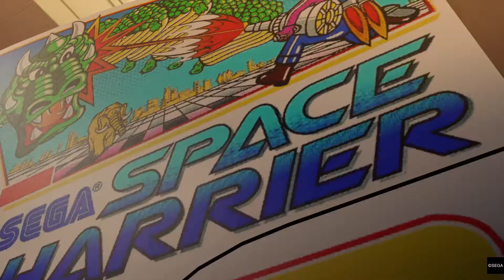Playing Space Harrier in YAKUZA 0